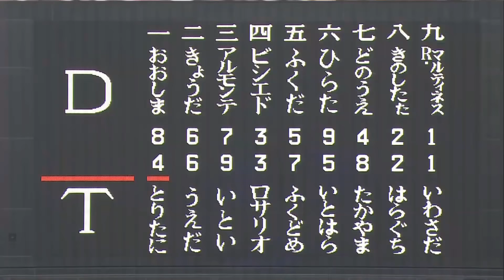【全対戦映像】ライデルマルティネス 1軍初登板初先発 5回2失点 vsタイガース 20180506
中日５ー７阪神
ライデル マルティネス　初登板初先発　vsタイガース
5回5安打2四球5奪三振2失点
PROFILE
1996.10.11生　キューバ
エイデデピナールデルリオ高
～ピナールデルリオ
2017年育成契約。
2018年4月19日支配下登録。
2軍成績　4試合 17回 防御率1.06